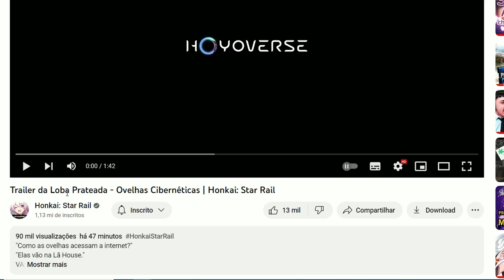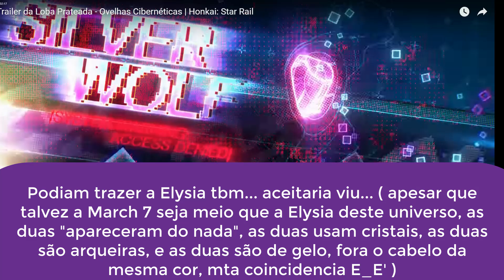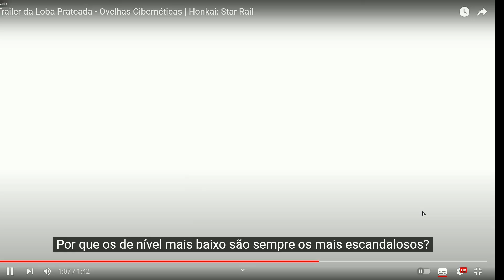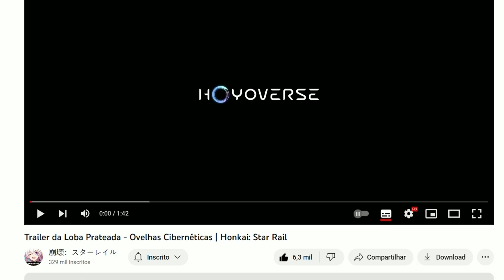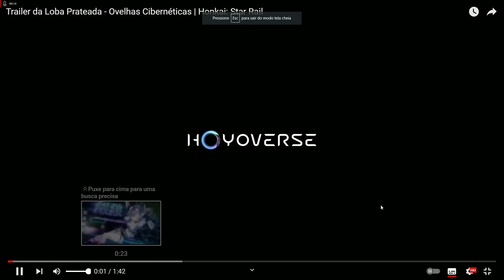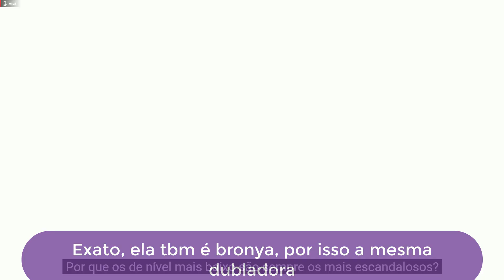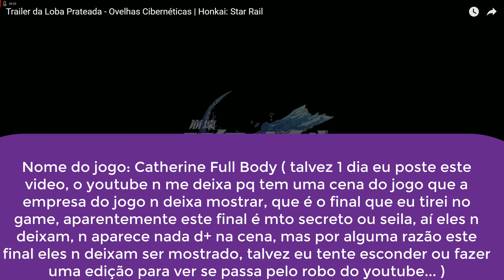A HOMENAGEM MAIS LINDA NO TRAILER DA SILVER WOLF!! - Honkai Star Rail #25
IAEW GALERAA, Jhin clubista da Bronya aqui, e vim ver o trailer da Silver Wolf e acabei me impressionando com a linda homenagem da Mihoyo neste trailer, e aproveitei para falar o quanto eu ADORO a bronya e a voz dela nas coisas, bora ver? ^-^

Obrigado!!.

TY TY